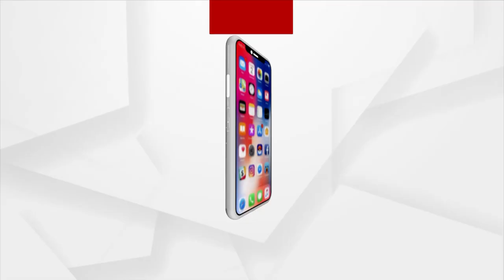କଟକ କଳାବିକାଶ କେନ୍ଦ୍ରରେ ଅନୁଷ୍ଠିତ ହୋଇଯାଇଛି କିମ୍ବଦନ୍ତୀ ଆଧ୍ୟାତ୍ମିକ ସାହିତ୍ୟ ମହାସଭା